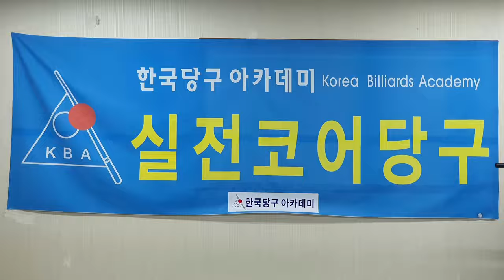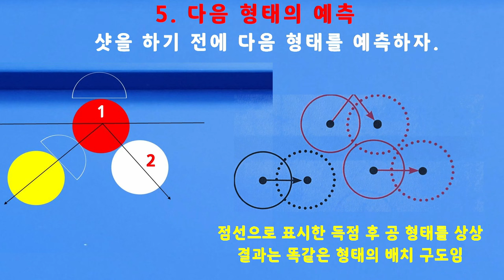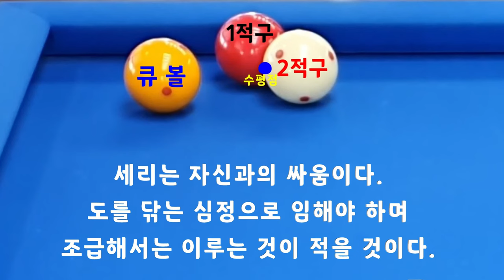[4765] 한국당구아카데미 // 제3구역은 멀다 / 세리(일단) : 3612(1312)일 / 16202(4143)시간_ 2024.05.03.